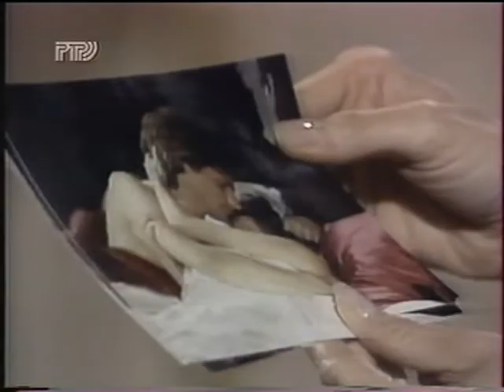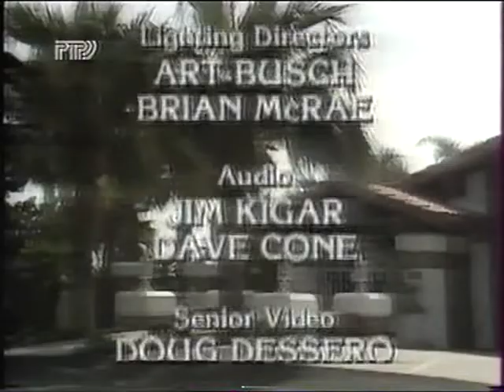Санта-Барбара 466 серия